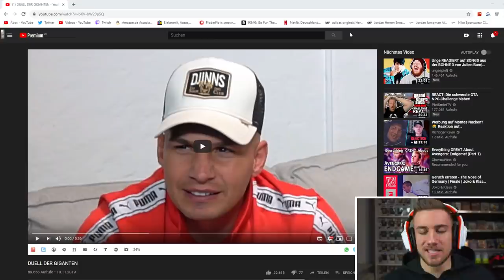KNOSSI vs PIETRO ! LACHKICK Reaction 🤣😂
DUELL DER GIGANTEN - unsympathischTV Reaction
►Für Knossi

Flo M.
Postfach 11 61
25442 Quickborn

Flo M.
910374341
Packstation 117
25451 Quickborn